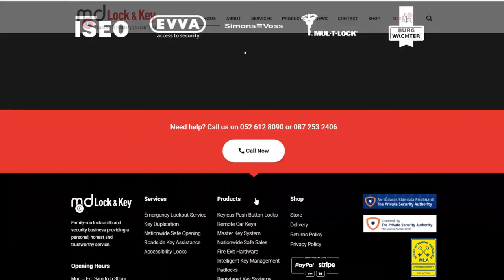Smart Locking for doors with multi point locks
Smart locks for doors with multi point locks

Keypad lock for PVC doors with multi point locks. Keypad and fob operated smart lock for doors with multi point locking mechanisms. Auto locking door lock with keypad or fob access.
High quality, German made smart handles and auto locking multi point door lock that securely locks every time the door is closed. The user can unlock the door from a pincode keypad and a fob.
IP66 Weather protected smart lock is suitable for use in harsh outdoor conditions.

This smart lock is battery operated with a market leading battery life of 250,000 operations.

Each time the user leaves the property the door will automatically lock in top, middle and bottom giving a high level of security. Keyless access to the home is done by either a pincode that is entered into the keypad or a smart fob.
Enter the unique code into the keypad and the smart handle will energise and allow access. The pincodes can easily be changed as often as is needed.

The lock records a detailed event log of all recent activity on the lock and users can be issued with time restricted access to the door.
Lost or stolen fobs can easily be removed from operation with new ones issued.

High security Smart locks for houses. This smart lock has a long battery life and is a very high quality smart lock with an IP66 weather protection rating.

Smart locks for doors in Ireland. Our smart locking systems are designed for doors used on the Irish market.

We specialise in the supply and installation of High quality, high security and convenient smart locking systems.

Locks and keys have got really Smart. In recent years there has been many significant advancements in the world of Smart Locking system. The added functionality of Smart locking systems combined with industry leading quality and longer battery life are just some of the reasons why people are now choosing our Smart locking systems as a smart, secure alternative to conventional mechanical key locks. Slowly but sure the traditional lock and key will become redundant.
Never has it been more important, than in the current health crisis to control, monitor and restrict each users access rights in your organisation. Our Smart Locking Systems allow you to issue each user a single fob that allows them access each area that is relevant to them. Each user can be issued with time restricted access rights, only allowing the user to access certain areas at set days and times. Each lock records a detailed audit trail of all recent activations and lost or compromised fobs can easily be removed from operation.

At MD Lock & key we are delighted to be leading that change with our range of world class Smart Locking systems. Imagine the peace of mind of never having to worry about lost keys or technology that can be hacked by the internet. With our smart locking systems you will have the convenience of a Smart locking system and the peace of mind in knowing your organisation is secured with industry leading technology that is used in airports around the world.